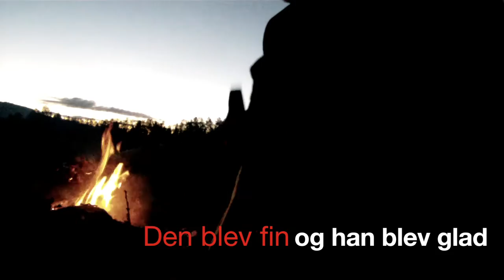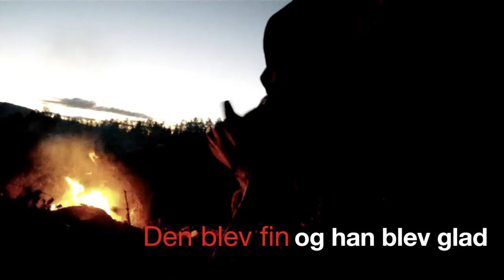Vlog 15 Northern Daisy "Devddesjävri, Dividalen"